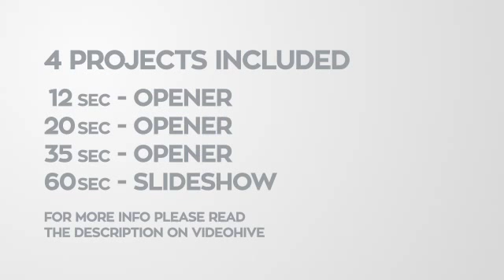Minimal Opener | Slideshow